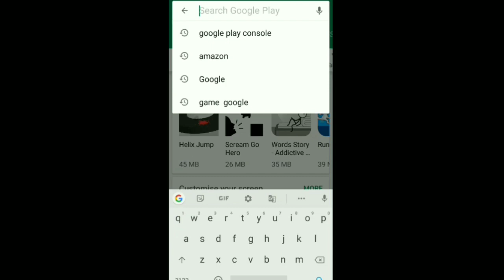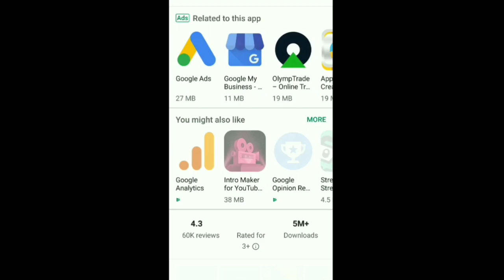How To Download & Install Google Adsense App & Use In Android Mobile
what is Google Adsense Ko kaise mobile Mai chalaye